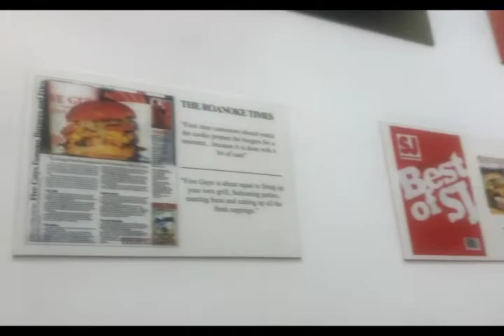The best burger in the world at 5 guys burgers